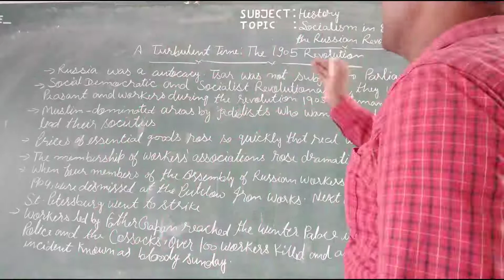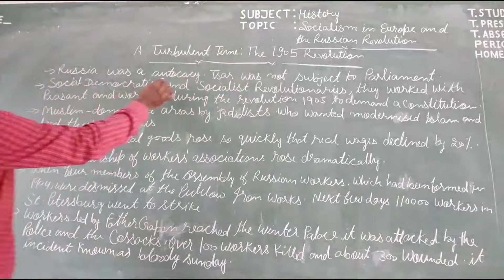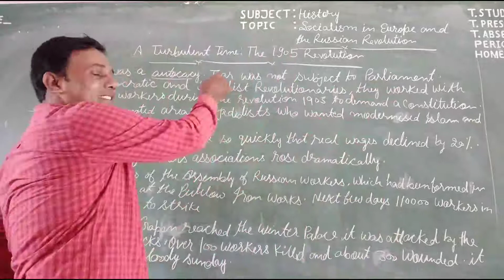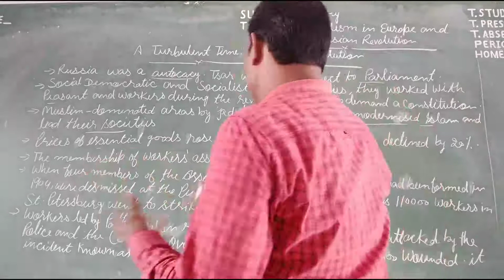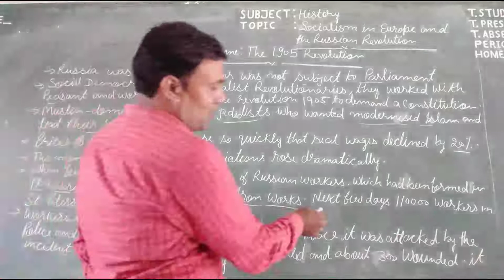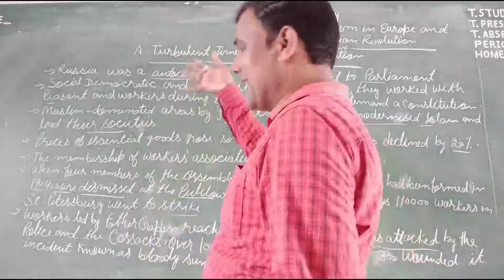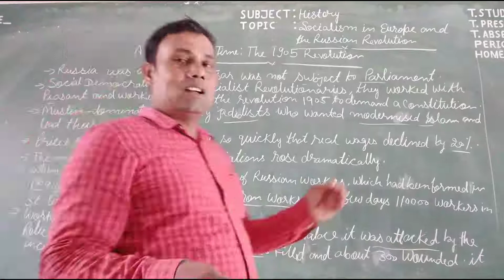Socialism in Europe and the Russian Revolution ( History) class-9, part-8